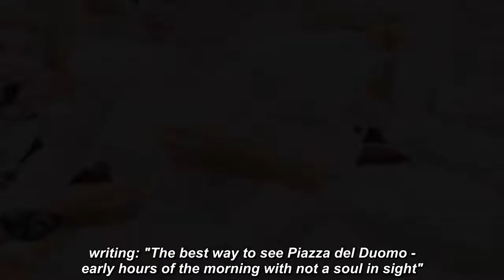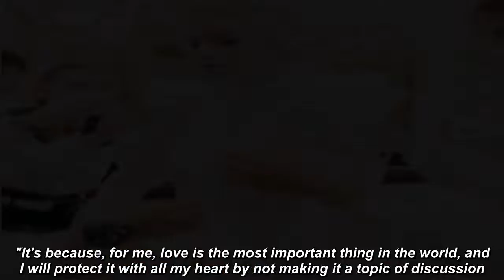Lady Kitty Spencer marries billionaire Michael Lewis, 62, in Italy– Harry & Wills miss out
PRINCESS DIANA's niece married fashion tycoon Michael Lewis in a lavish ceremony in Italy.